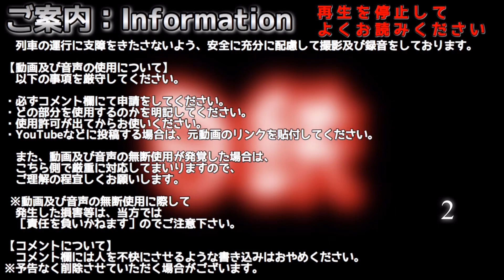［高音質］敦賀駅 サンダーバード16号 大阪行き 駅自動放送